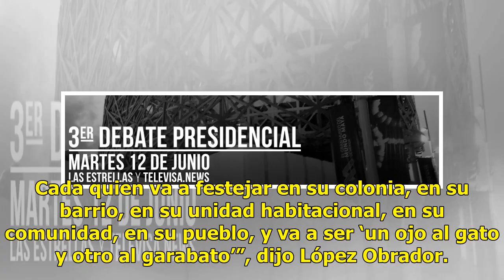AMLO explica proyecto para reactivar la actividad ganadera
Andrés Manuel López Obrador, candidato de la coalición “Juntos Haremos Historia”, realizó campaña en Chiapas. En el primero de tres actos a cielo abierto, en Pichucalco, explicó su proyecto para reactivar la actividad ganadera con créditos a la palabra, en los que se entregarían sementales y novillo...